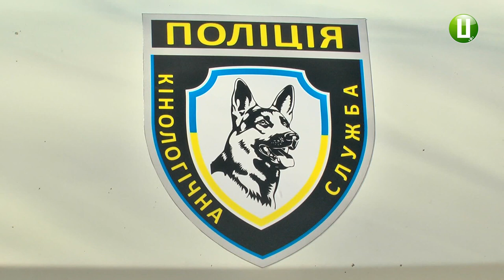Кабінет ветеринарної медицини для поліцейських собак створили у Хмельницькому кінологічному центрі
Поліцейських службових собак тепер оглядатимуть та лікуватимуть у власному ветеринарному кабінеті. Облаштували його на території кінологічного центру управління національної поліції в Хмельницькій області.